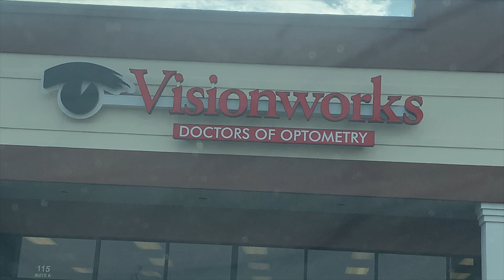Vlog: New Year's party, Ranting(IM NOT OK)+more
Hello  beautiful people! This vlog is just showing you a few days in my life. I tried something new by going out this year and I'm glad I did! I went on a rant about an experience I had and there will always be people who have something negative to say no matter how good you're doing in life.  I hope everyone is off to a great new year.